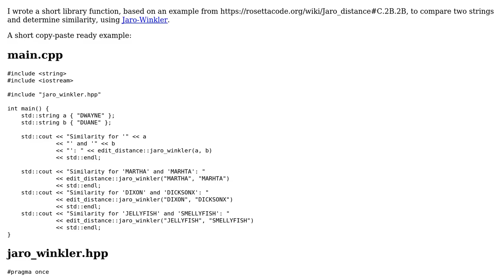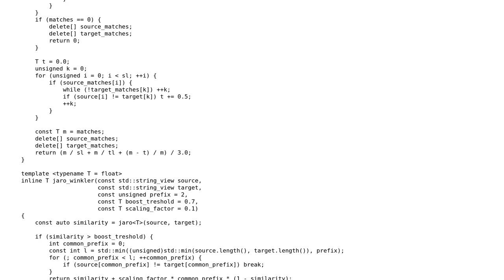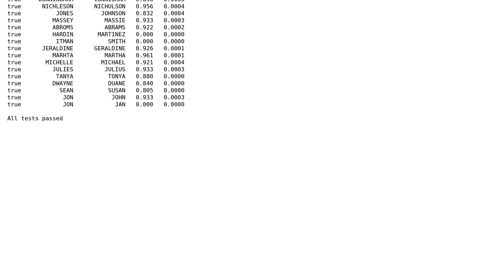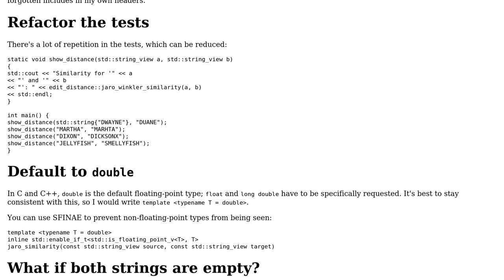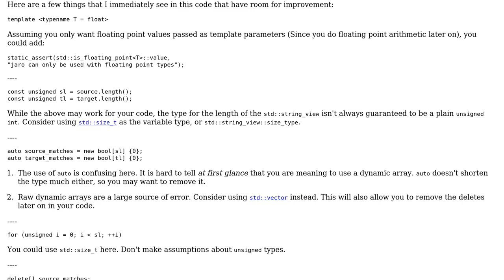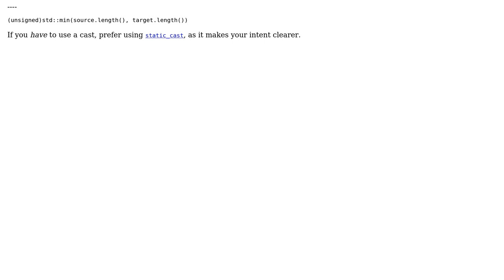Code Review: C++ edit distance / string similarity function based on the Jaro-Winkler algorithm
With thanks & praise to God, and with thanks to the many people who have made this project possible! | Content (except music & images) licensed under CC BY-SA | Music | Images & others | With thanks to user Toby Speight user Stefan user Edward user Arnav Borborah user 200_success and the Stack Exchange Network Trademarks are property of their respective owners. You are responsible for your own actions.